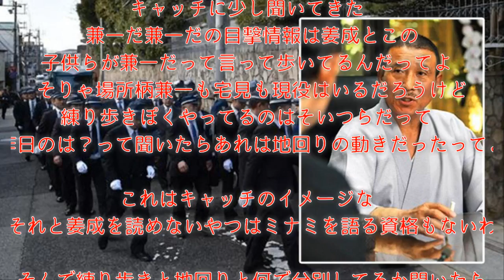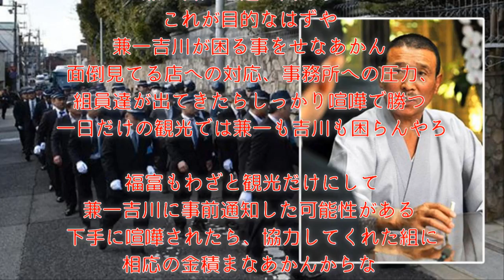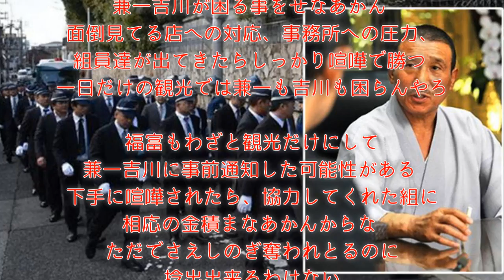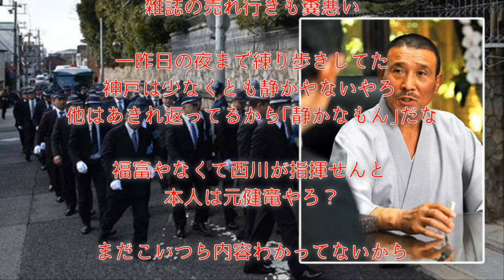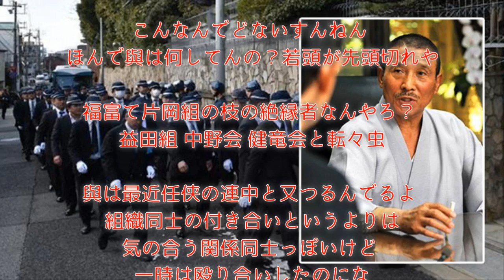‹山口組分裂›劇戦区ミナミで勃発した“地回り騒動”重要な出来事を語る事情通「姜成を読めないやつはミナミを語る資格もないわ」